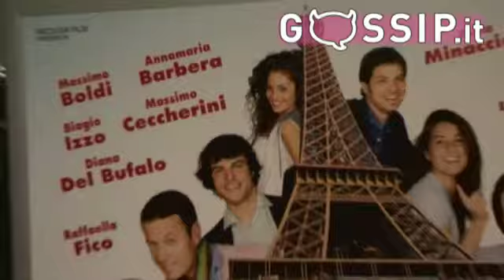Raffaella Fico: "Con Balotelli faccio sul serio"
Sa ballare, sa cantare, sa recitare: Raffaella Fico sembra essere diventata una showgirl davvero completa. Se ne sono accorti in tv, dove ha recentemente partecipato a "Baila!", ma anche al cinema, dove ha debuttato con Massimo Boldi in "Matrimonio a Parigi". E se n'è accorto pure Mario Balotelli, il fidanzato, che se la tiene stretta, nonostante i tanti gossip sulla coppia che arrivano dall'Inghilterra, dove lui gioca. E a "GossipNews" Raffa si racconta, svelando qualcosa anche del suo privato.